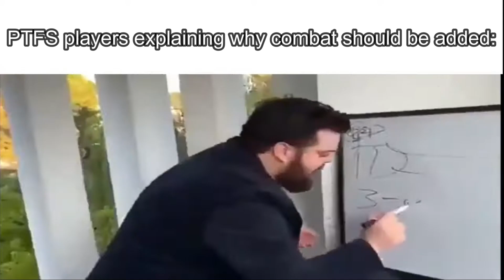Roblox Aviation slander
All of this is 100% true